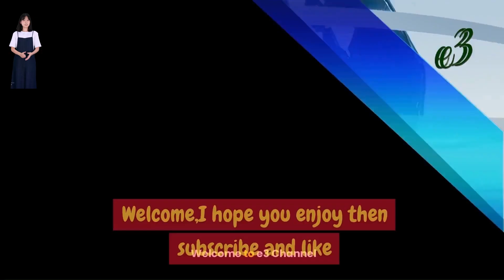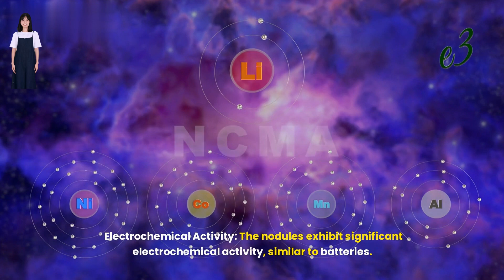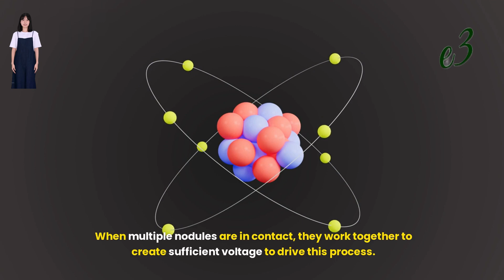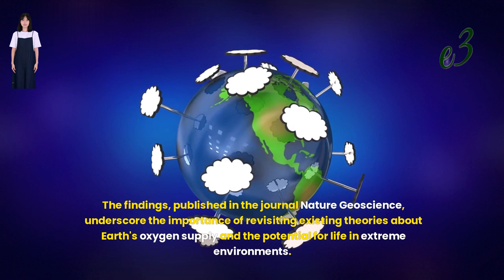Deep ocean 'dark oxygen' find could rewrite Earth's history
In a groundbreaking discovery, scientists have found that "dark oxygen" is being produced deep in the Pacific Ocean, challenging the traditional understanding that oxygen is primarily produced through photosynthesis. This discovery could potentially reshape our understanding of how life began on Earth and the conditions necessary for life to exist elsewhere in the universe.

Discovery Details
Location and Context: The discovery was made in the Clarion-Clipperton Zone (CCZ), an abyssal plain located between Hawaii and Mexico. This area, which lies four kilometers below the ocean surface, is covered with potato-shaped metallic nodules known as polymetallic nodules. These nodules are rich in metals such as cobalt, nickel, copper, and manganese, all essential for modern technology like batteries and renewable energy systems.

Initial Observation: Andrew Sweetman, from the Scottish Association for Marine Science (SAMS), initially noticed unusual oxygen levels while conducting research on the ocean floor. Contrary to expectations, the oxygen levels increased in the complete darkness of the deep sea, where no photosynthesis occurs. The researchers initially suspected equipment malfunction but later confirmed that the oxygen was being produced by the nodules themselves.

Mechanism of Oxygen Production
Electrochemical Activity: The nodules exhibit significant electrochemical activity, similar to batteries. On the surface of these nodules, scientists recorded voltages almost equivalent to those in AA batteries. This electrical charge can split seawater into hydrogen and oxygen through a process known as seawater electrolysis.

Geobatteries: The nodules act like "geobatteries," generating electric currents strong enough to electrolyze seawater and produce oxygen. When multiple nodules are in contact, they work together to create sufficient voltage to drive this process.

Implications
Rethinking Earth's History: This discovery challenges the long-held belief that oxygen production on Earth began with photosynthetic organisms like cyanobacteria around three billion years ago. The presence of non-biological oxygen production suggests alternative pathways for the emergence of aerobic life.

Potential for Extraterrestrial Life: The process observed in the ocean depths could also occur on other celestial bodies with similar conditions, such as Jupiter’s moon Europa or Saturn’s moon Enceladus. These findings suggest that oxygen-rich environments might exist elsewhere in the solar system, providing habitats where life could potentially exist.

Impact on Deep-Sea Mining: The nodules are of significant commercial interest due to their metal content, which is crucial for modern technology. However, mining these nodules could disrupt the delicate ecosystems that rely on the oxygen they produce. The discovery raises environmental concerns about the potential impact of deep-sea mining on marine life.

Environmental Concerns and Future Research
Impact on Marine Ecosystems: More than 800 marine scientists have expressed concerns about the environmental risks associated with mining these nodules. The destruction of seafloor habitats could have unforeseen consequences on marine life, which might depend on the newly discovered oxygen production process.

Call for Further Study: The researchers emphasize the need for more detailed studies to understand the ecological role of these nodules and the potential consequences of disrupting them through mining activities. They advocate for environmentally responsible mining practices that consider the oxygen-producing capabilities of these nodules.

The findings, published in the journal Nature Geoscience, underscore the importance of revisiting existing theories about Earth's oxygen supply and the potential for life in extreme environments. The study opens new avenues for exploring the origins of life on Earth and the possibility of life beyond our planet.